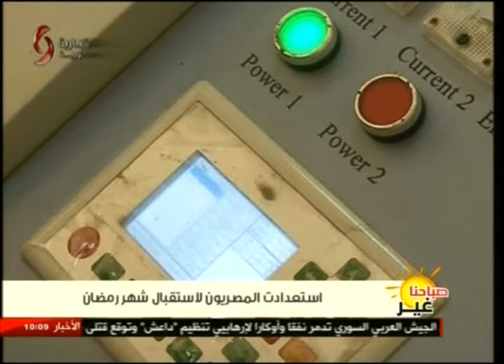استعدادات المصريين لاستقبال شهر رمضان